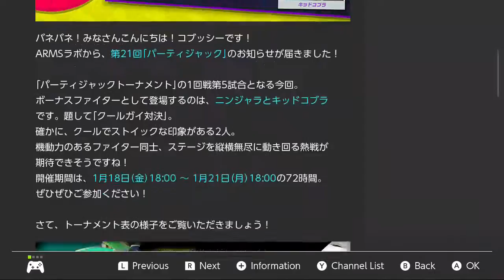NS ARMS - #22 Free News Channel Badge!